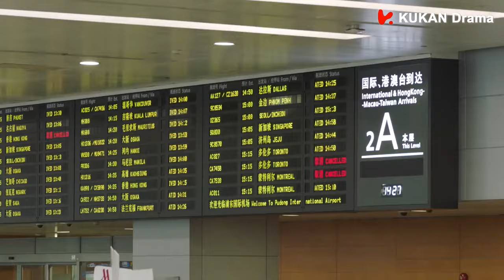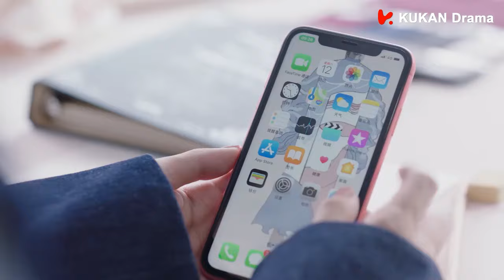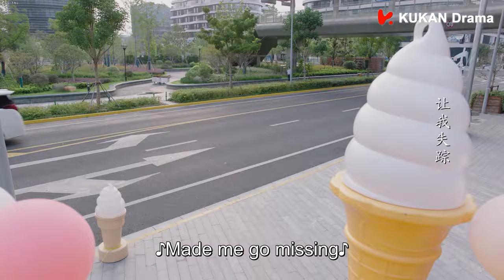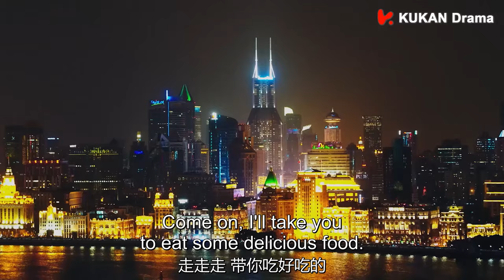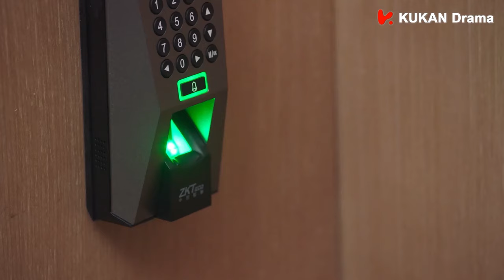【Full Movie】灰姑娘惹來麻煩，總裁卻幫她默默承受下來、解決麻煩！🌸丨#若你安好便是晴天